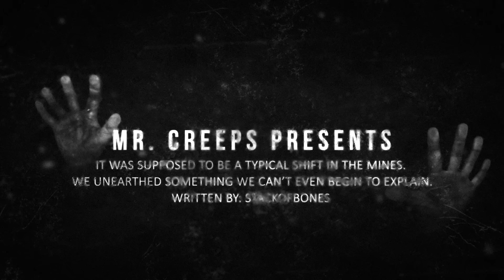I work as a Miner. We dug up something UNEXPLAINABLE.